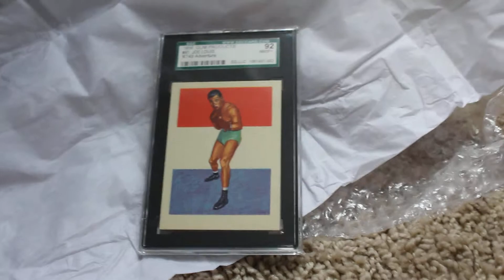Joe Louis Boxing Trading Card